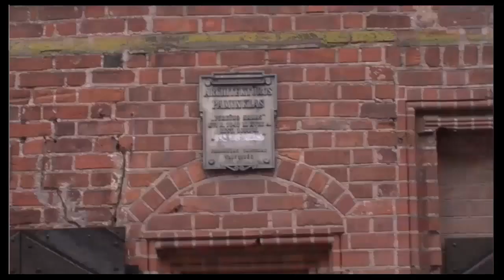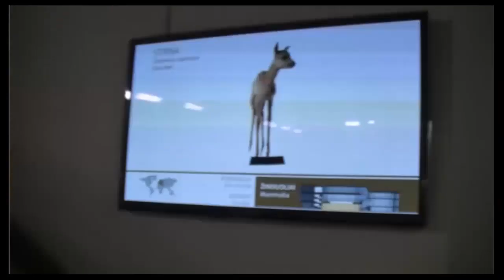„Kaunas 360" - Kauno „Žiburio" vidurinė mokykla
4 VIETA
Kauno „Žiburio" vidurinės mokyklos vaizdo klipas konkursui „Kaunas 360"